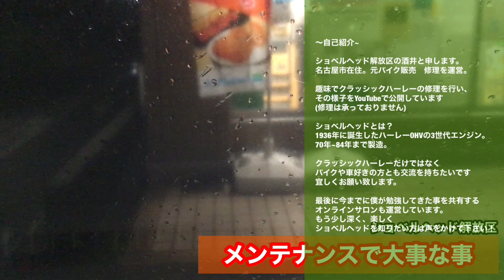バイクメンテナンスで大事な事！？